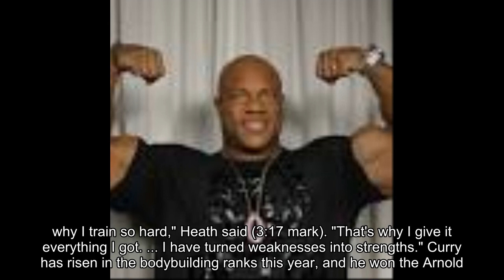Phil Heath, Brandon Curry and Top Contestants Competing at 2017 Mr. Olympia